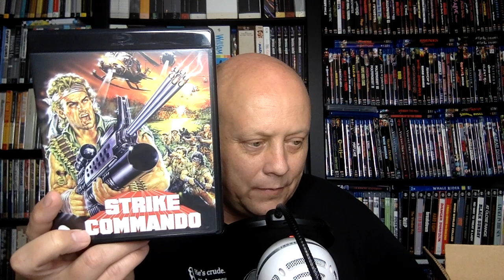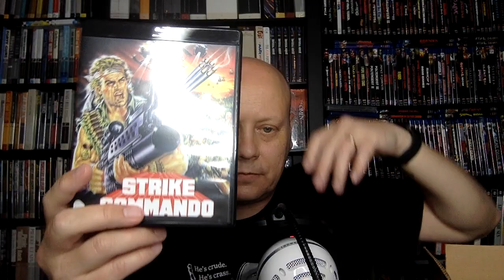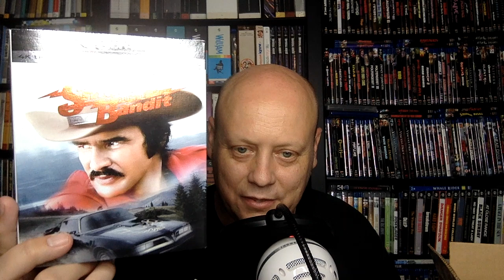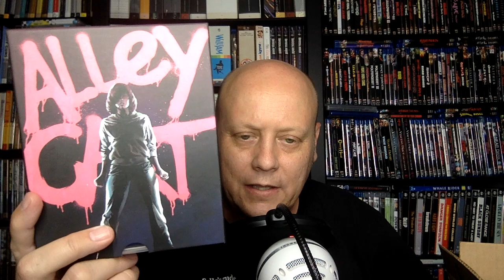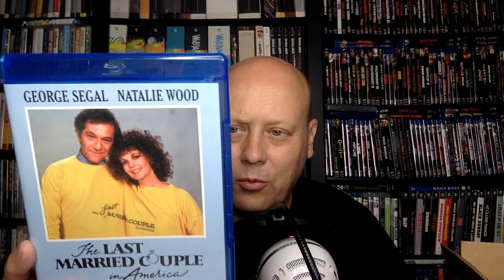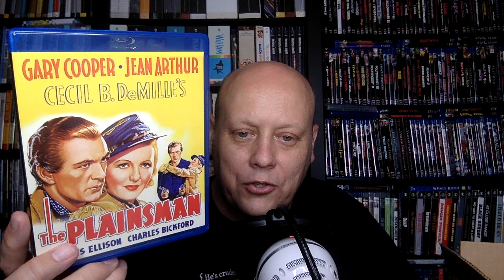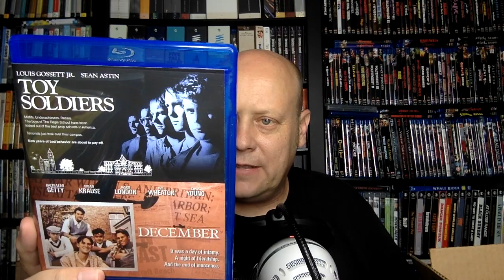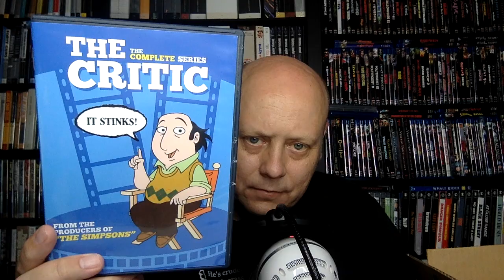July Blu-ray Collection Update #2 (Severin, Vinegar Syndrome, Kino Lorber, Mill Creek)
In this collection update, I run through some recent acquisitions from Severin, Vinegar Syndrome, a new 4K and more!
Titles I mentioned in this video:
(Commissions Earned)
STRIKE COMMANDO
STRIKE COMMANDO 2
SMOKEY AND THE BANDIT 4K
SMOKEY AND THE BANDIT 3-Movie Collection
LAST TRAIN FROM GUN HILL
THE LAST MARRIED COUPLE IN AMERICA
THE PLAINSMAN
TOY SOLDIERS/DECEMBER
THE CRITIC - Complete Series (DVD)